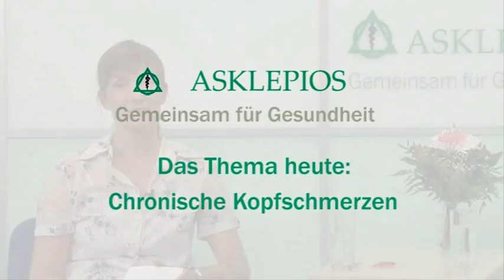Wie chronische Kopfschmerzen gelindert werden können | Asklepios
Chronische Kopfschmerzen haben verschiedene Ursachen. Je nach Diagnose, die von Spannungskopfschmerzen über Migräne bis hin zum Gehirntumor reicht, werden die permanenten Schmerzen und Symptome vom Neurologen behandelt. Prof. Dr. Günter Seidel, Chefarzt der Neurologie in der Asklepios Klinik Nord, gibt Tipps zur Vorbeugung.